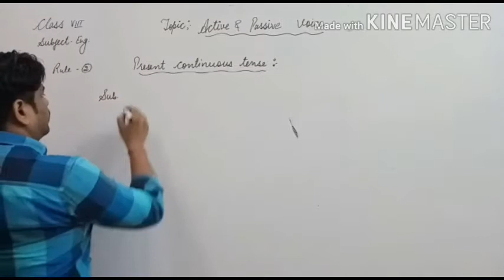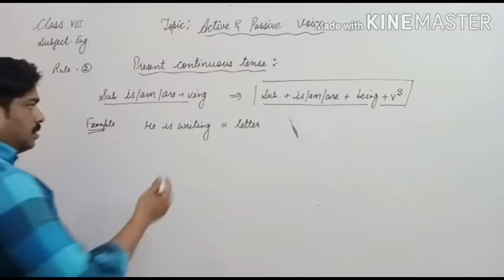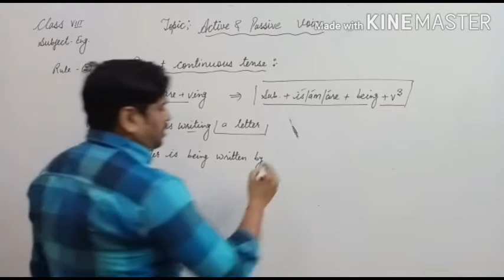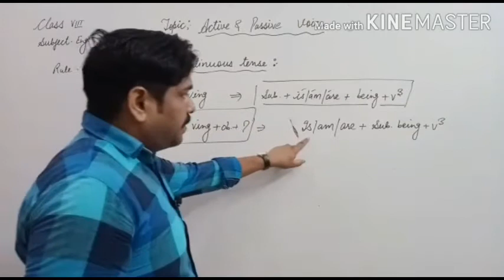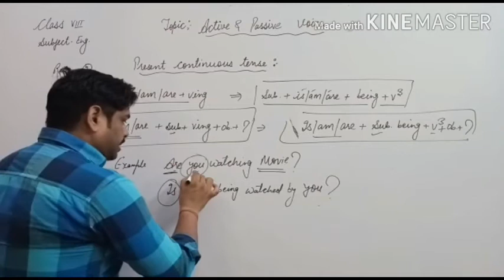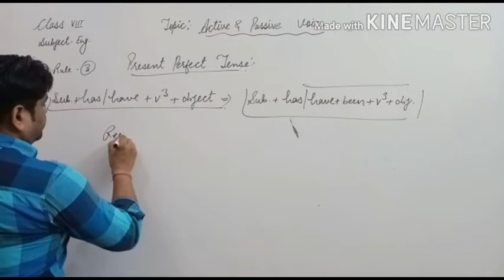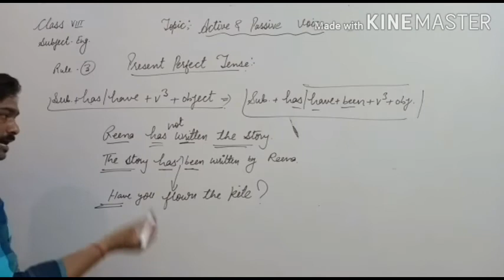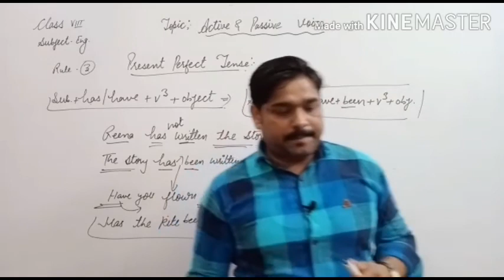8th English 30/7/2020